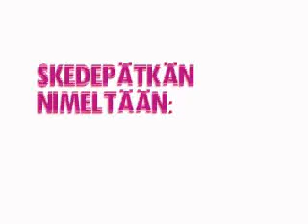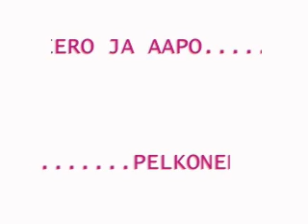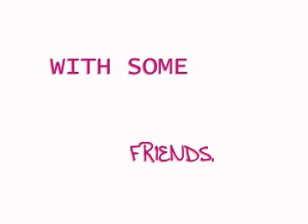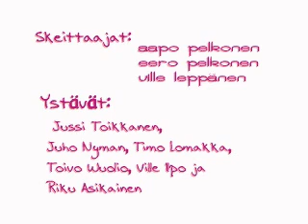otos 2002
otoksen eka leffa Ensimmäinen otos. mutta myöhemmin päätettiin että vain otos 2002. virallinen ensimmäinen otos tehtiin vasta seuraavana kesänä